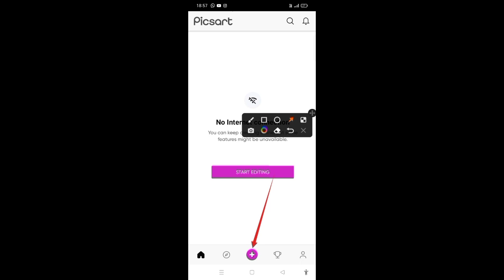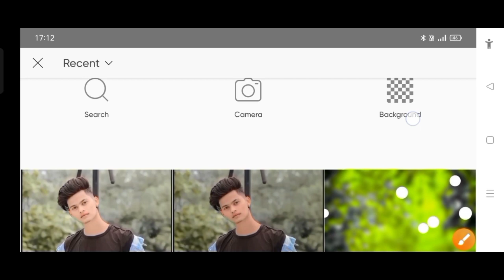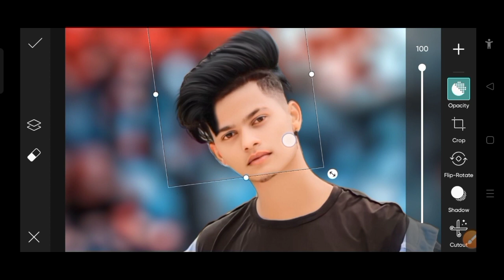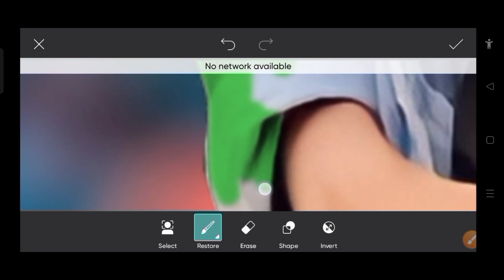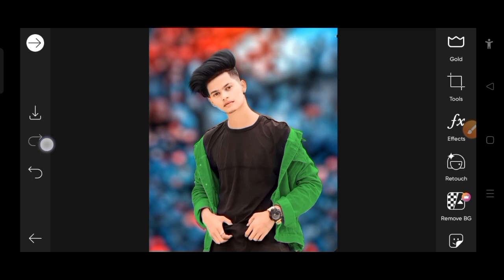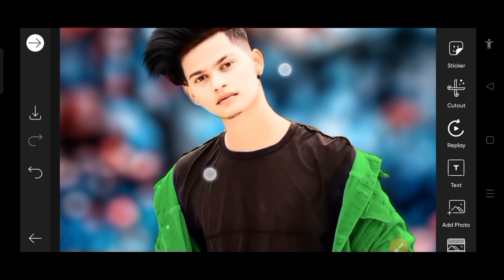Picsart photo editing background change || PicsArt CB photo editing Kase kare#photoediting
PicsArt photo editing background change | PicsArt CB photo editing kaise kare | PicsArt editing, PicsArt photo editing background change | PicsArt CB photo editing kaise kare | PicsArt editing

This video about PicsArt CB photo editing
you can do it easily by see this video